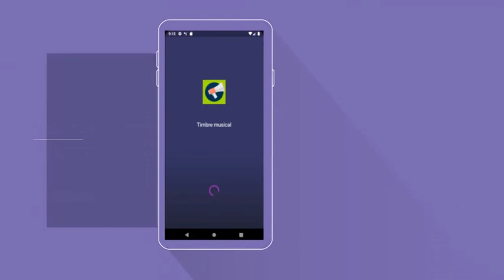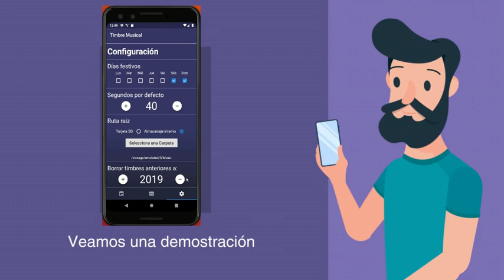CALENDARIO del TIMBRE MUSICAL programable para COLEGIOS e INSTITUTOS, reproduce tu música mp3 #3/3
Descargar la app

Timbre Musical para institutos y colegios, permite definir diferentes timbres a determinadas horas y hacer sonar un determinado fichero mp3 o seleccionar uno aleatorio de la carpeta definida. De una forma sencilla podras definir todos los timbre necesarios y copiarlos a todo el curso escolar, la aplicación reproducirá una canción si en el directorio indicado solo hay un fichero mp3 o una aleatoria si hay más.
Facilmente instalable en cualquier telefono Android, no hace falta que sea ultimo modelo, en cada timbre se puede seleccionar los segundos que ha de sonar la canción o si suena el fichero entero. Permite implementar facilmente y de una manera económica el proyecto de timbre musical de los centros educativos.

Podras implementar el timbre musical en tu escuela, facilmente y decir adiós a la molesta sirena de patio, sonara en cada patio la canción programada el tiempo definido en la configuración del timbre.